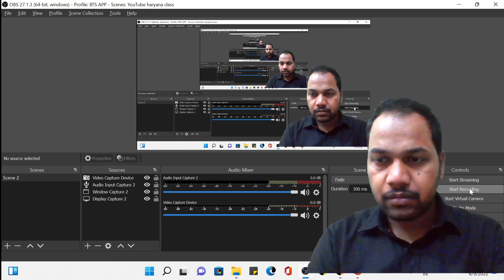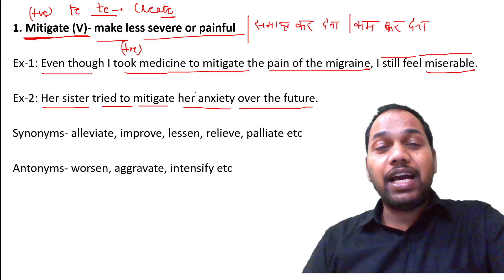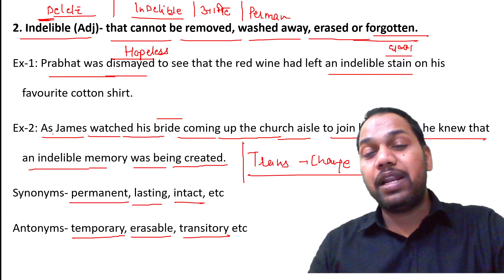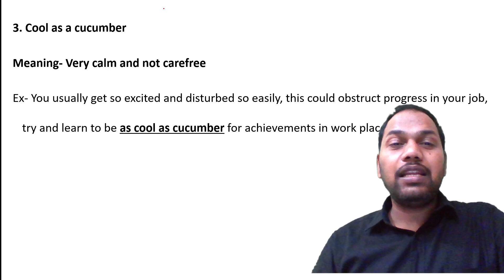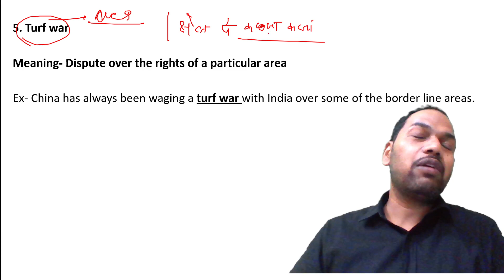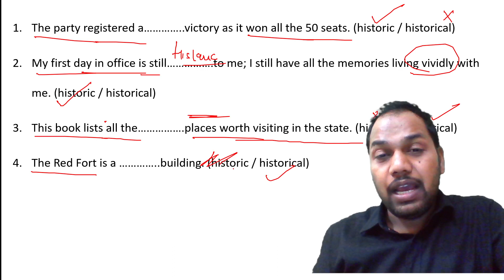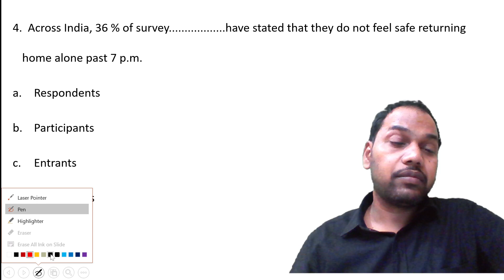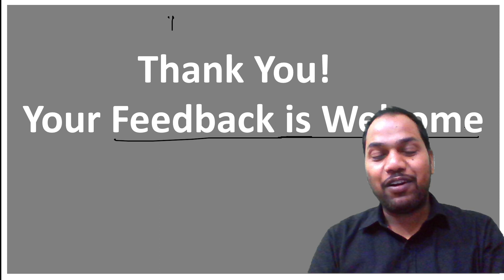Vocabulary & Comprehension Online Batch || Day- 04 || by Ashwin Sir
CGL2021, CGL, CHSL, CHSL2021, MTS, STENOGRAPHERS, NDA, CDS, AIRFORCE X-Y Group, Navy AA/SSR, TGT, PGT, LT Grade, GIC etc.
Online Vocabulary, Comprehension, Fill in the blanks, Comprehension & Preposition Batch
To Join This Batch
Call or Message on- 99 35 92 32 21
Fee- 500/- for (150 LIVE +VOD Lectures)

Ashwin Classes
To Join Our Complete Winners 2.0 (ENGLISH Grammar, Vocabulary & Comprehension) ONLINE BATCH
Total Course fee- 999/- (Grammar + Vocab + Comprehension)
Validity- LIFETIME
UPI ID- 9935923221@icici